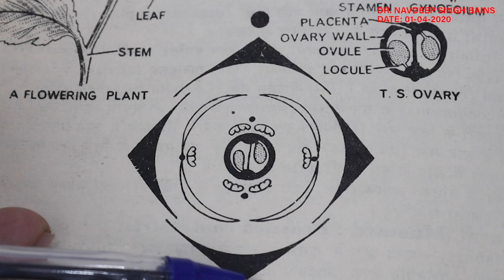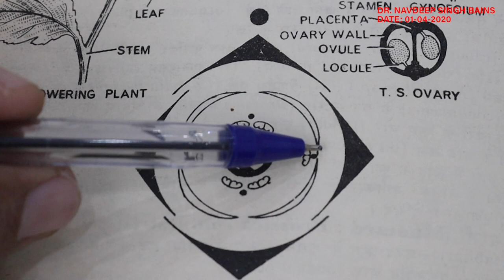Botany Lecture || Taxonomy (Mustard Family, Brassicaceae) || Dr. Navdeep Singh Bains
A useful lecture for Botany students on Taxonomy (Mustard family, Brassicaceae) by Dr. Navdeep Singh Bains, Associate Professor, PG Dept. of Botany, Govt. Dungar college, Bikaner (Rajasthan) India